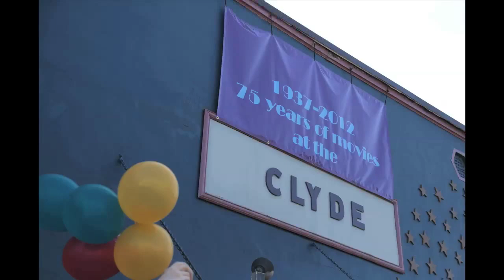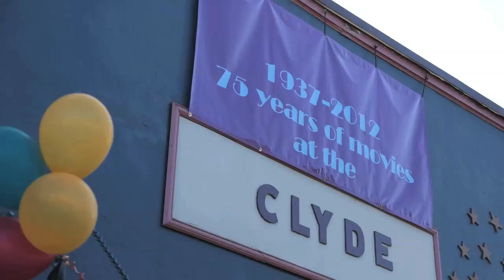Clyde Street dance "STILM"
From The Clydes website
Come help us celebrate The Clyde's 75th birthday Sunday afternoon from 1:00-4:30. We'll start with a free 2-hour, come-and-go-as-you wish compilation of videos covering some of fun we've had since 1937, then follow that up with a street dance out front of The Clyde with Western Heroes. Here's the approximate schedule:

1:00-3:00 South Whidbey highlights reel—short snippets from over the years. Approximate line-up--
  1:00 A Brief History of The Clyde, Soupbox Derby
  1:30 FOOLS shows, Whidbey Children's Theater
  1:45 Michael Nutt, Cynthia Campbell, Rural Characters
  2:00 Rural Characters serenade Lynn, Robbie Cribbs' Projection 101
  2:15 Robbie's Peace Glove, Soul Thieves, and Useless Bay Coffee
  2:30 Transition Whidbey, Suzanne Kelman's Most Interesting Man on Whidbey
  2:45 Suzanne's Maggie the Brave, Amy Walker

3:00-4:30 Street Dance! Free popcorn and pop for dancers (no beats, no treats!)
4:30 Box office opens for The Campaign.

Thank you all for your patronage over the past 40 years that we've owned the theater. It's been a great job—and, no, we're not retiring yet. But do come meet our son Brook, who will be joining us in running The Clyde sometime soon.

Someone left a significant amount of cash in the theater Labor Day weekend. Otherwise it's going to charity. And maybe you're okay with that.